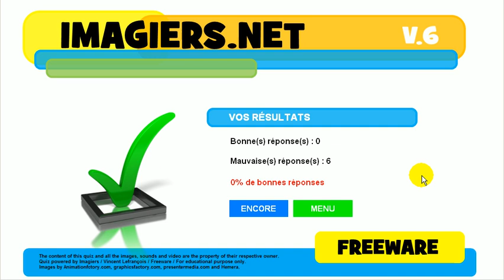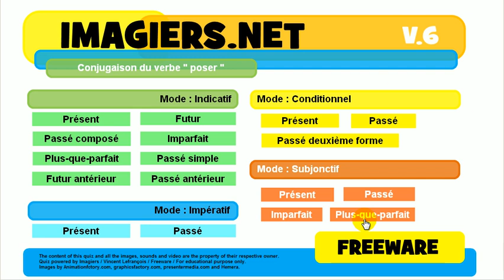学法语 # 测验 # poser